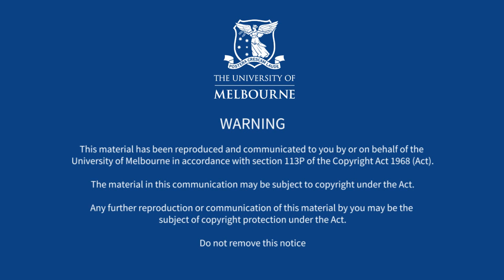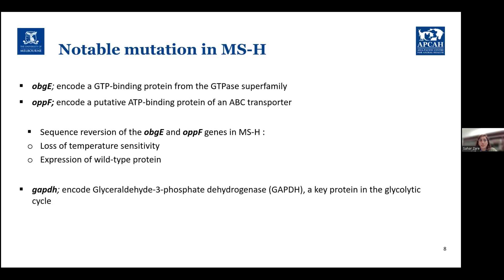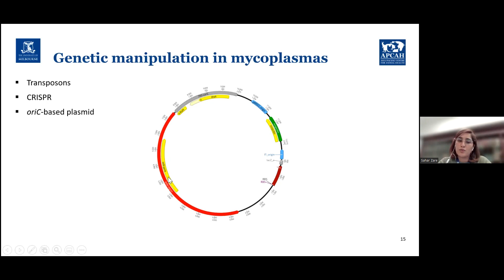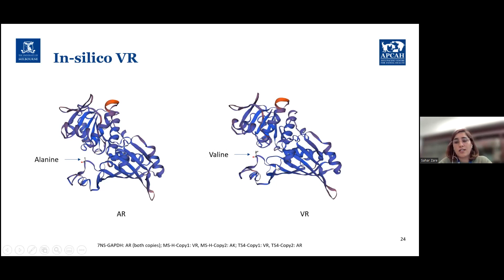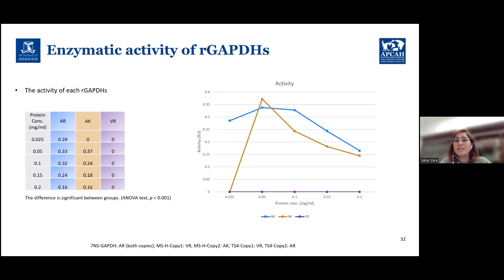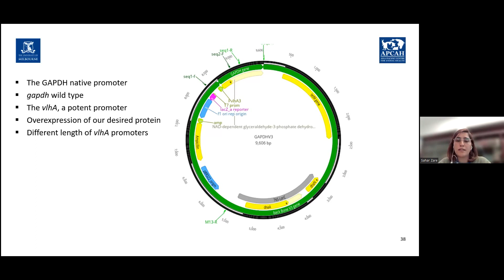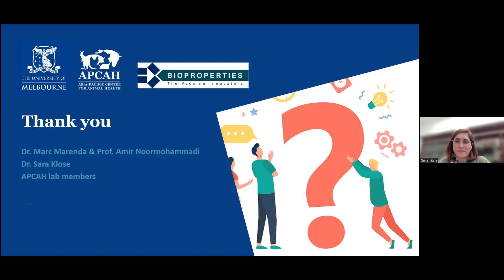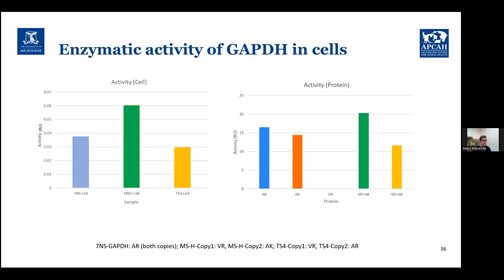MVS Seminar: Molecular basis of live Mycoplasma synoviae vaccine by Dr Sahar Zare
Presented: Tuesday 2 August 2022

Presenter: Dr Sahar Zare DVM

Host: Dr Marc Marenda DVM PhD

Topic: ‘Molecular basis and stability of attenuation of live Mycoplasma synoviae vaccine'

In This Talk: Mycoplasma synoviae (MS) is a pathogen in poultry and turkeys, which causes significant economic loss to the intensive poultry production due to reduced egg production, respiratory disease, lameness, and downgrade of egg quality. The MS-H vaccine is a live attenuated MS vaccine, registered in over 50 countries around the world. This talk discusses a study, which used MS-H strain as a model to understand the molecular mechanism behind its attenuation (and therefore on virulence of MS), which will also develop a technique for manipulation of specific genes that underwent mutations.

About the Presenter: Dr Sahar Zare graduated with a Doctor of Veterinary Medicine from the School of Veterinary Medicine, University of Shiraz, Iran. During her DVM, Dr Zare found microbiology interesting, so she undertook her DVM thesis in bacteriology (molecular typing of Staphylococcus aureus). Following graduation, Dr Zare undertook further research in a microbiology lab. at her vet. school, in addition to working as a research scholar for 6 months at the School of Veterinary Medicine and Biomedical Science, Texas A&M University, where she worked on Extended Spectrum Beta-Lactamase (ESBL) E-coli. In 2019, she was accepted as a PhD student at The University of Melbourne, but due to the COVID-19 pandemic, she was only able to take up her PhD in August 2021. This was Dr Zare’s PhD confirmation seminar.